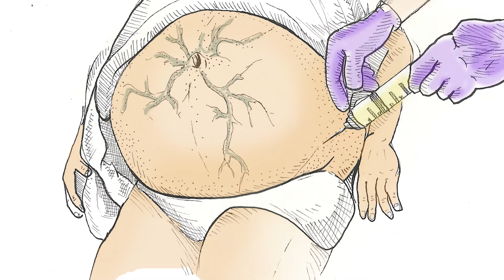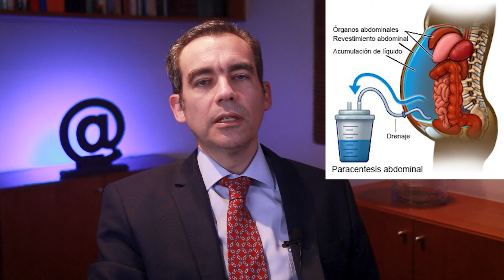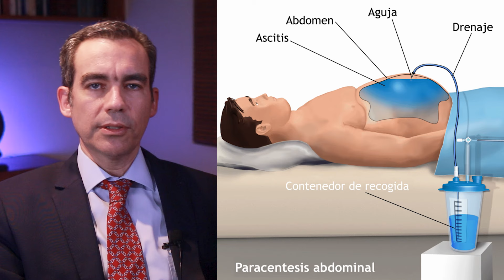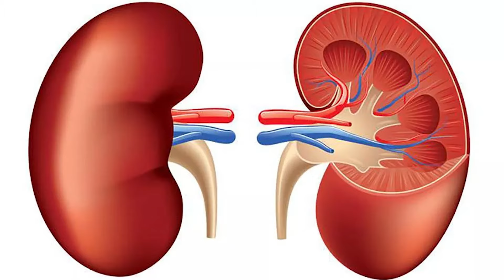Ascitis: Diagnóstico y tratamiento - Lo que debe saber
La ascitis es una de las complicaciones más temidas de la ascitis. En este video le explico qué es la ascitis, cuáles son sus causas, cuáles son sus síntomas, complicaciones y en qué consiste el tratamiento de la ascitis.